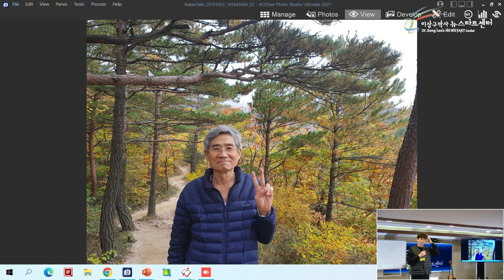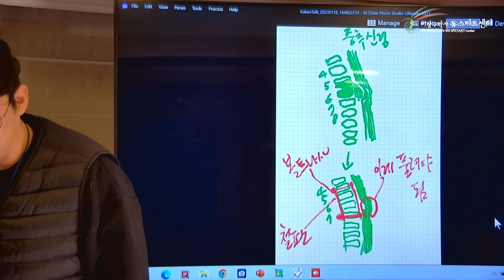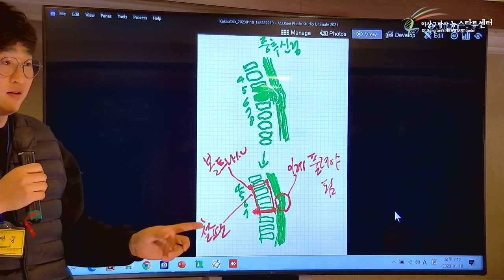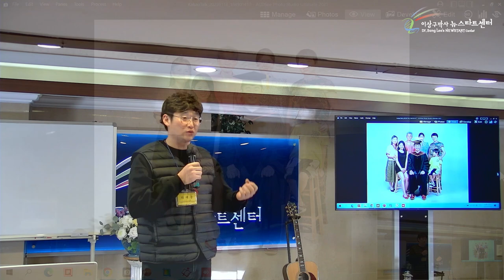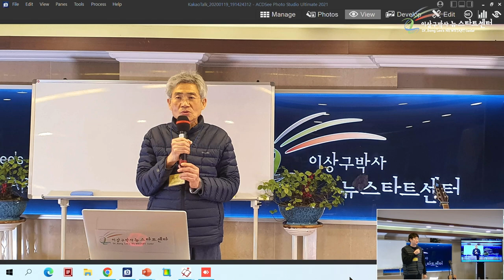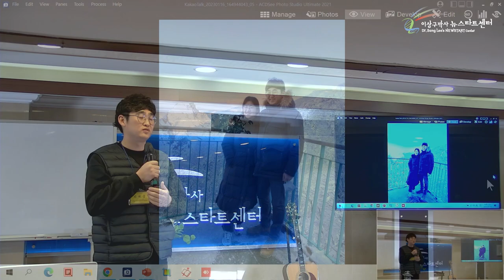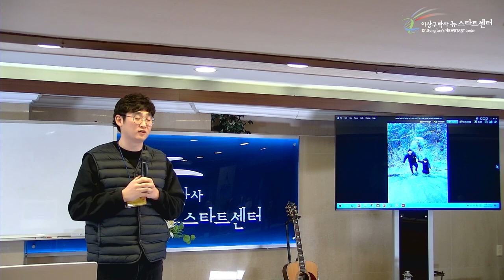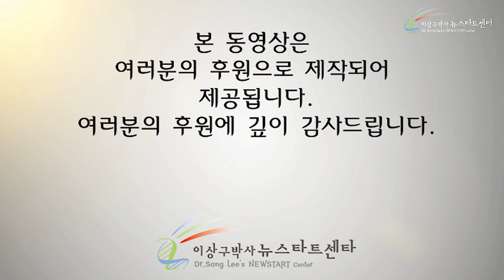리재웅 님 회복이야기 (리신호 - 척추결핵)